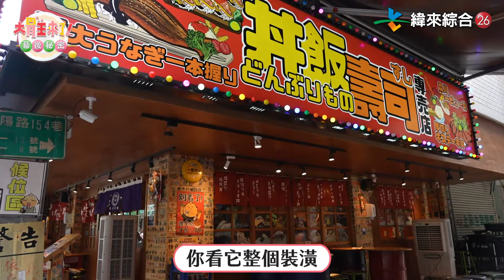【大胃王幕後秘密】無尊火力全開！笑梗產生器 畫風一變勇闖廢墟實境探險...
無尊根本笑梗產生器😆
到底領了多少通告費拼命逗笑全場
(珍珍上身，看到廢墟就想闖😅)